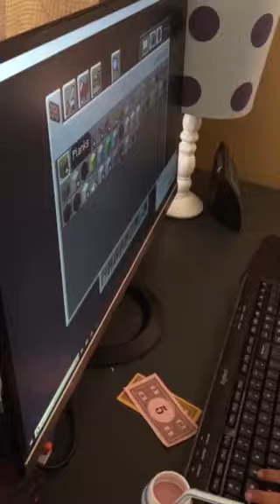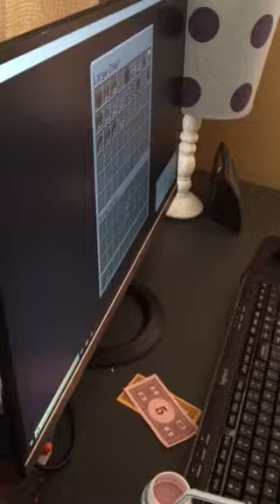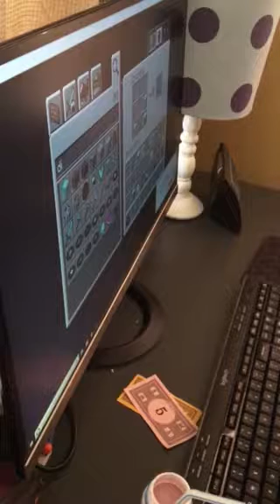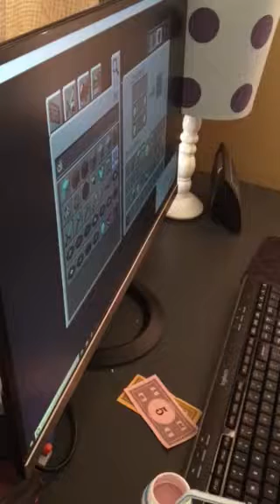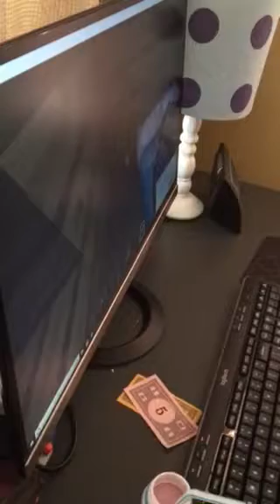Bad word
Daily video